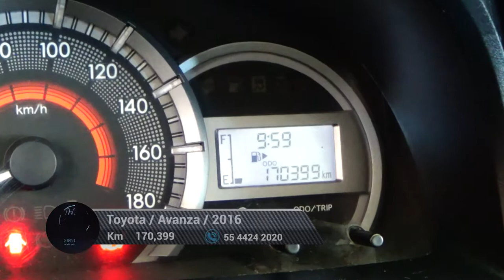Toyota / Avanza / 2016 -5664